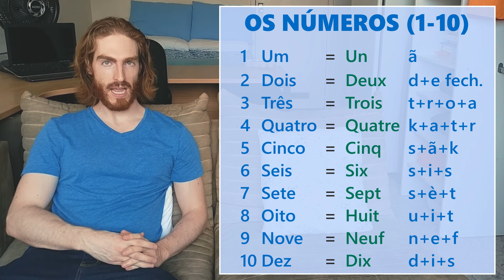PRONÚNCIA FRANCÊS A1 - Os números de 1 a 10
Olá! Sou o Ulysse, sou francês e professor particular de francês! Eu faço esse canal Francês em 1 minuto para incentivar todo mundo a aprender o francês com aulas simples e curtas.
Hoje vemos como pronunciar os números :)
Muitas letras não se pronunciam, mas é só seguir minhas indicações e focar nas vogais antes de pensar muito nas consoantes ;)

Comenta aqui embaixo qual vídeo você gostaria de assistir no canal :)